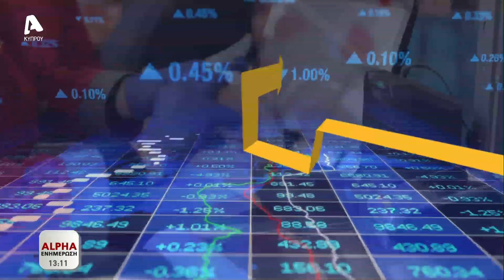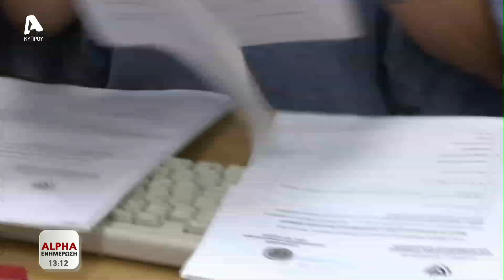Οικονομικο Δελτίο στην εκπομπή Alpha Eνημέρωση 09/06/2022